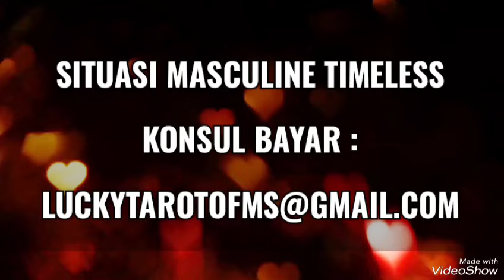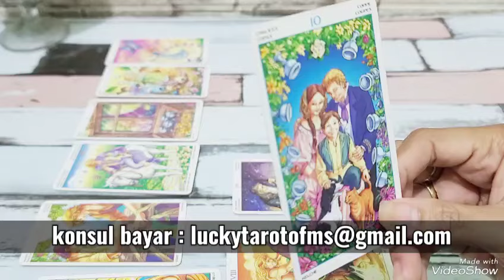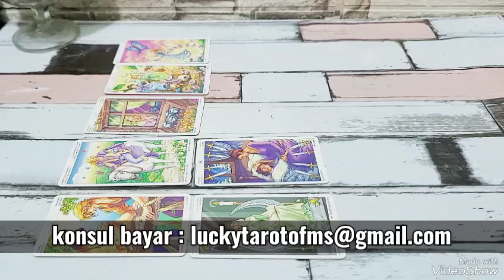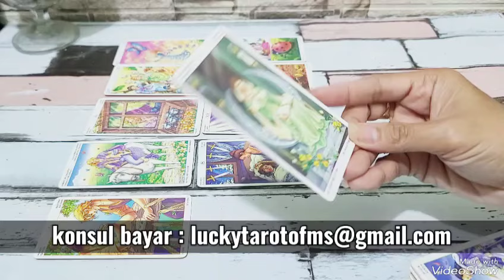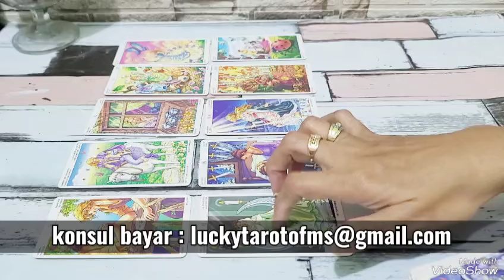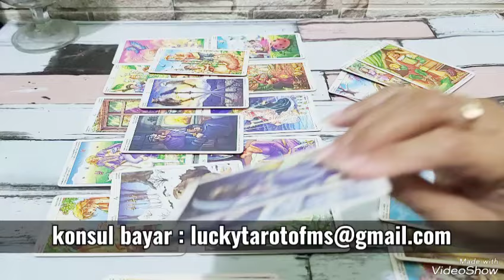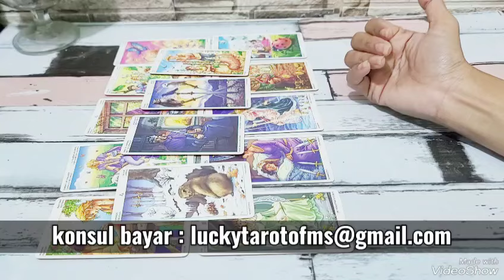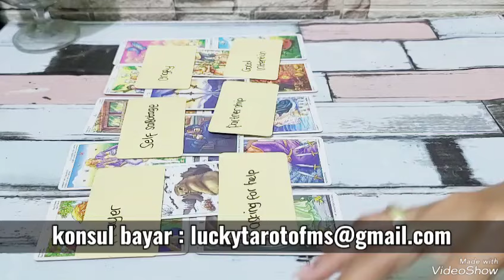DM SADARI MASA DEPANNYA BERUJUNG SURAM,SERAM KRN TERULANG PENGKHIANATAN BERKALI2 LIPAT YG DF ALAMI